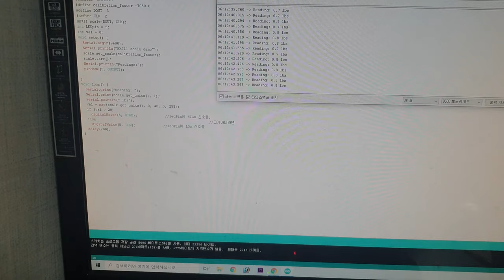자막켜주세요.최저가 오토바이 퀵시프터 제작 도전기 2탄!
아두이노와 로드셀을 이용한 오토바이용 최저가 퀵시프터 만들기 2탄
실장착을 하여 시험까지 해봤습니다만.
시프트로드에 센서까지 Tl1000s에 장착 했는데.
센서가 망가져버렸네요;;;;;
어쩔수 없이 플랜B를 발동하기로 했습니다.
퀵시프터 센서 방식을 변경하기로 했습니다.
왕서방네에 주문해서 오는데 시간이 조금 걸립니다.
다시 또 기다림과의 싸움입니다.
다음 영상에서 찾아뵙겠습니다.